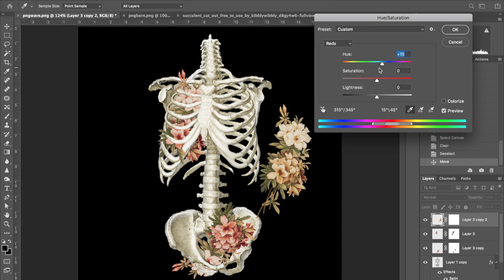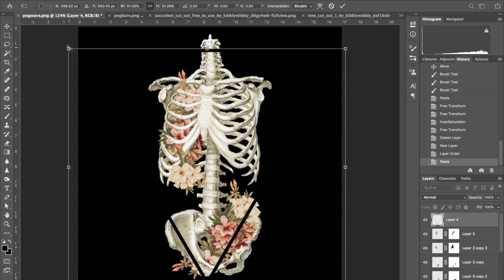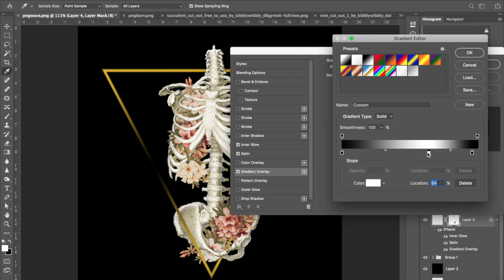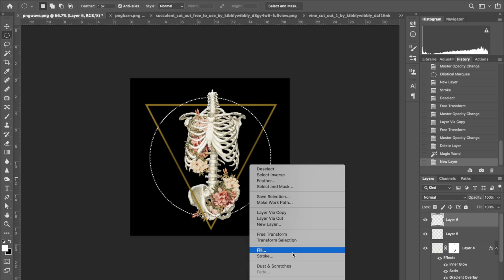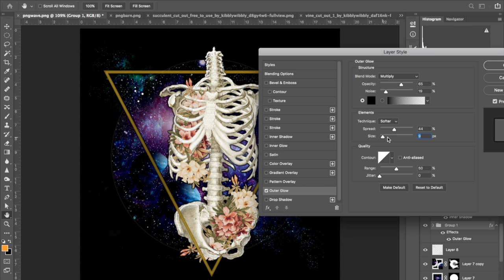I feel it in my Bones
Photoshop fun mixing different elements: skeleton, flowers, shape, galaxy.